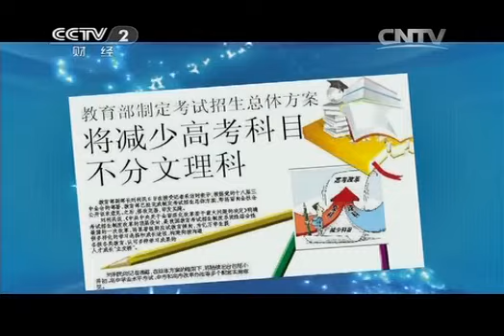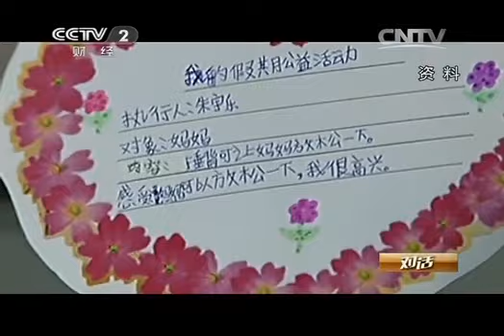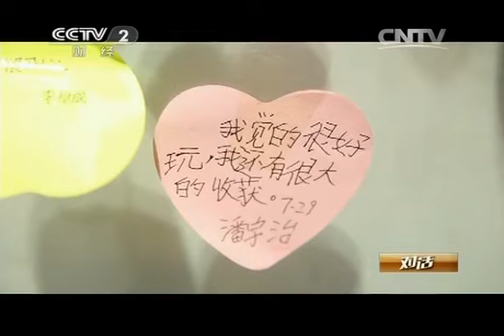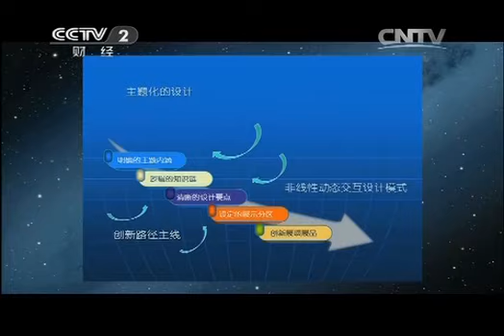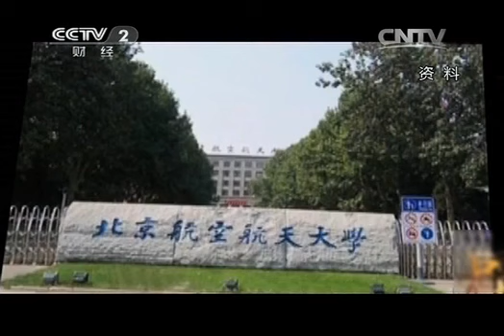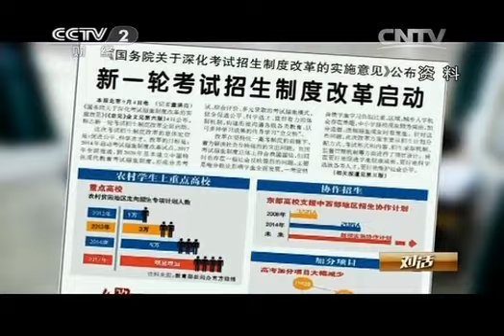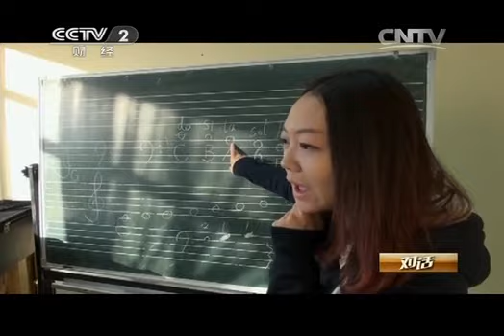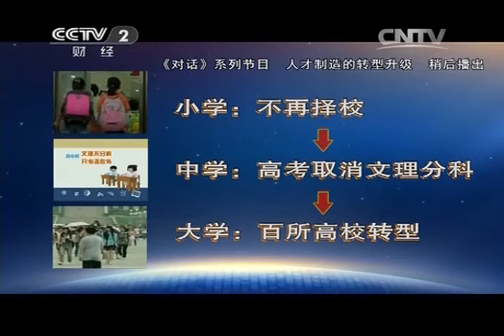20140914 对话 开学第一课